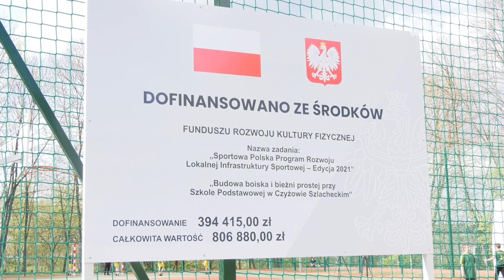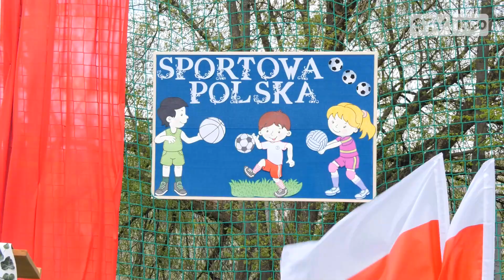Prawie 30 mln zł na inwestycje sportowe. Anna Krupka podsumowała 7 lat rządowego wsparcia